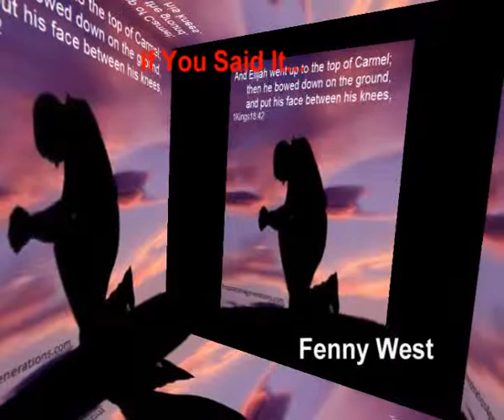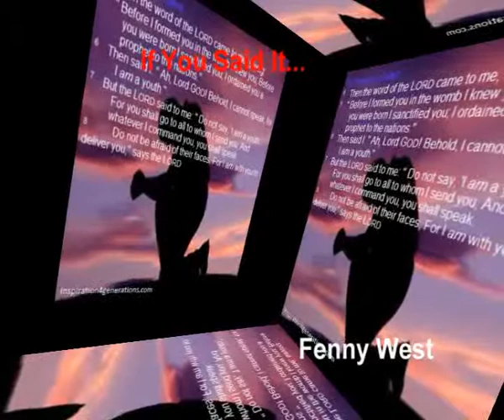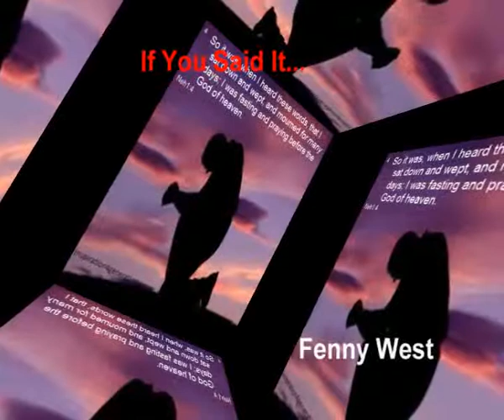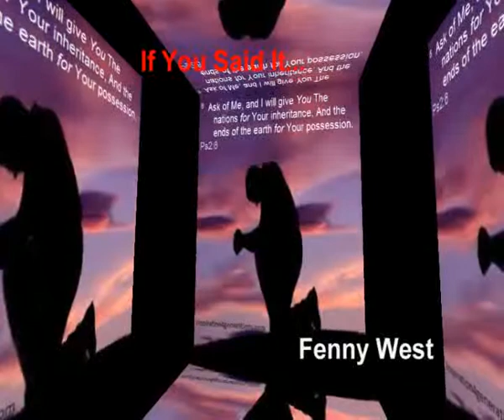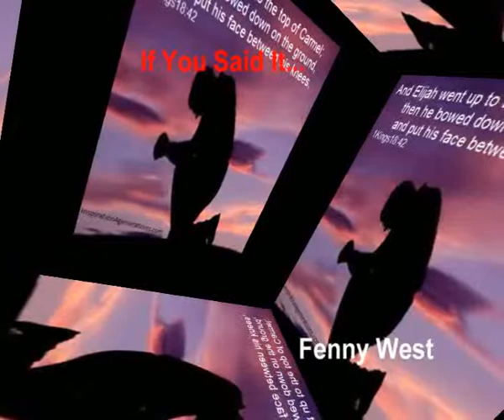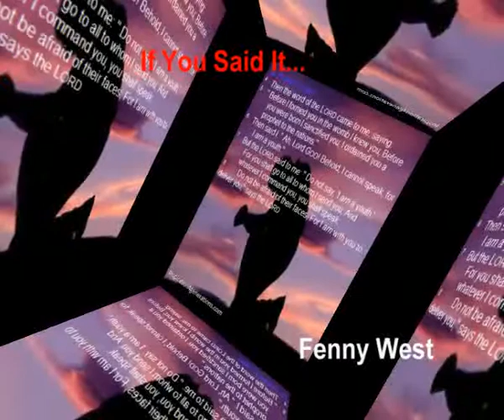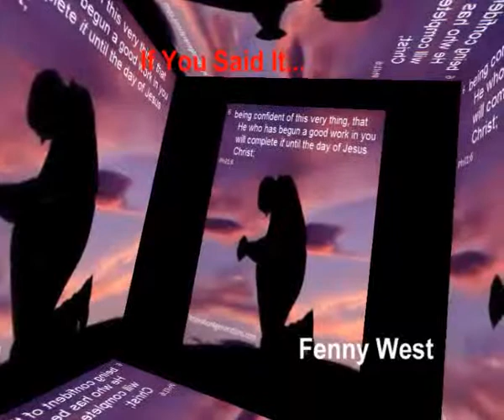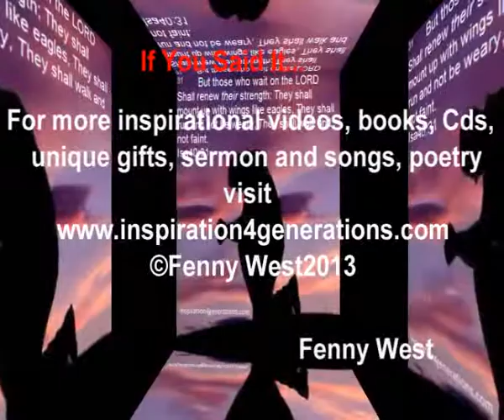If You said it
The most effective way of praying is to pray God's word, remind Him of what He said because He stands by His word to perform it, Heaven and earth will pass away but His word will not pass away. His word is powerful, dynamic, living and razor -sharp. It is His covenant with us. He magnified His word above His name. The grass may wither, the flower may fade but the word of God abides forever. God's word ignites faith, boldness and assurance.

If God said it, you can go to the bank with it. Jehoshaphat reminded God of His promises and God responded immediately to not only to protect him and Judah but gave them provision more than they could ask or think or even dream of. (2Chro20)

So mediate on the word of God until it is written on your heart so that when you pray, it oozes out to the delight of God. Then you can leave His presence with the assurance that He heard you and is working in your behalf.